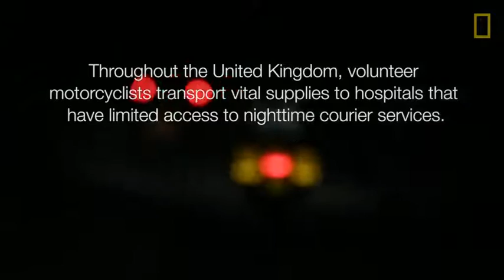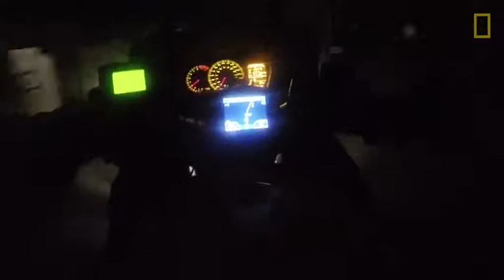SERV OBN Blood Bikes - National Geographic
nationalgeographic.com spent the evening with SERV OBN Blood Bikes.